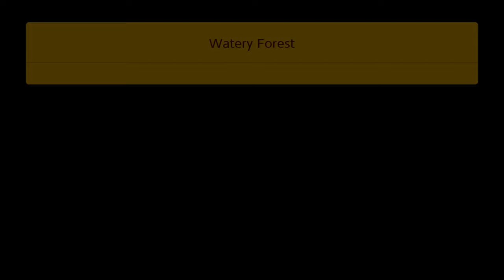Super Mario Maker 2 - Watery Forest